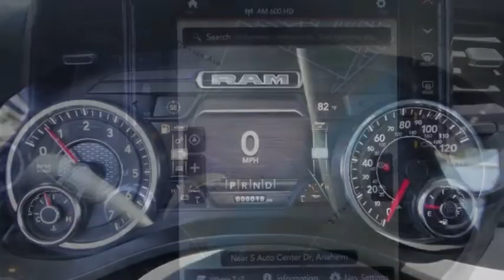2021 Ram 1500 ORANGE COUNTY,VILLA PARK,GARDEN GROVE,ORANGE,FULLERTON M718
2021 Ram 1500 BIG HORN/LONE STAR

1221 S. Auto Center Dr.

MCPEEK'S CDJR OF ANAHEIM PROUDLY SERVING ORANGE COUNTY, VILLA PARK, GARDEN GROVE, ORANGE, FULLERTON, AND SURROUNDING SOUTHERN CALIFORNIA LOCATIONS. THIS WHITE 2021 Ram 1500 IS EQUIPPED WITH A HEMI 5.7L V8 Multi Displacement VVT, AUTOMATIC TRANSMISSION, AND RECEIVES AN ESTIMATED . OR VISIT US AT 1221 S. AUTO CENTER DR. ANAHEIM, CA 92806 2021 Ram 1500 BIG HORN/LONE STAR Bright White Clearcoat 2021 Ram 1500 Big Horn/Lone Star 4WD 8-Speed Automatic HEMI 5.7L V8 Multi Displacement VVT INTERIOR & EXTERIOR PROFESSIONALLY DETAILED FOR DELIVERY. Recent Arrival! Price includes: $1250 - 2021 National Retail Consumer Cash 21CM1. Exp. 06/30/2021 Stock #: M718 | VIN: 1C6SRFFT8MN762754 | 2021 Ram 1500 BIG HORN/LONE STAR TRACTION CONTROL AIR CONDITIONING ALLOY WHEELS McPeek's CDJR of Anaheim